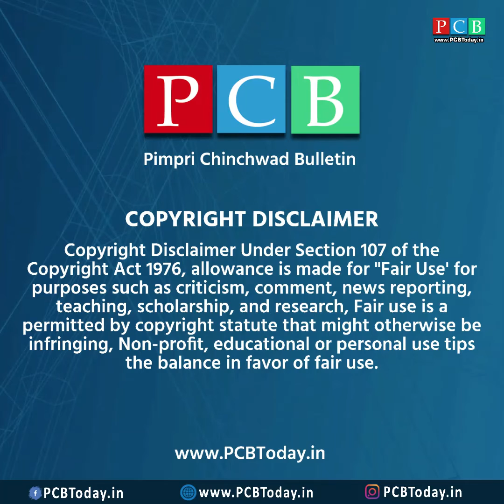दौंड तालुक्यातील शेतकऱ्याचा नवा विक्रम